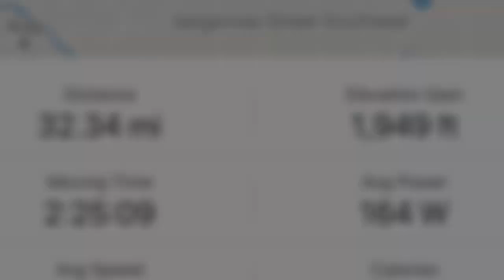2019 Colorburst Lowell MI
Portions of the 2019 Colorburst ride in Lowell, MI.  Ridden with Trek- Domane SL5